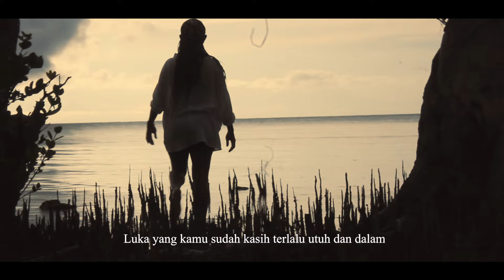Heoma - TOBIX ZPARTA Ft ALTHU SMAPER (OFFICIAL VIDEO CLIP)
💥💥💥💥💥💥💥💥Lagu dengan judul HEOMA ini bercerita tentang seorang perempuan yang tauh bahwa laki-lakinya berselingku dengan perempuan lain tapi dirinya memilih diam dengan alasan tidak ingin bertengkar dan pisah karena dirinya sudah terlalu sayang. Lagu ini dibuat dengan bahasa Moni dan indonesia dan menjadi viral di tiktok hingga 6000 an orang sdh menggunakan soundnya.